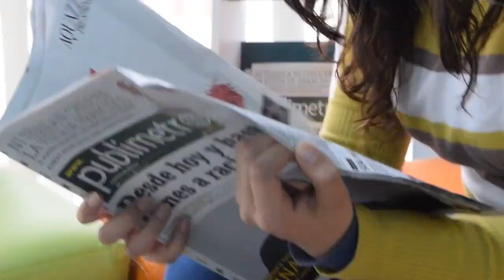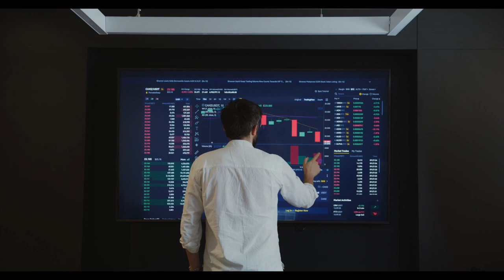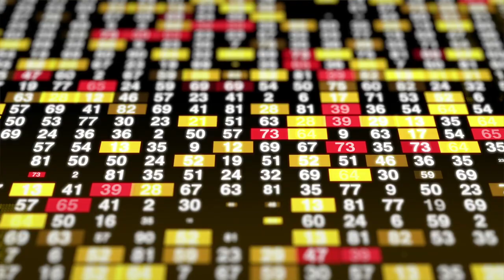Skyway transport from the first anchor supports to the creation of a full fledg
cette video est une présentation de skyway, le nouveau syteme de transport a raille surelevé au dessus du sol, sur et respectueux de l'environnement qui s'aprete a entrer sur le marché mondial du transport.
SKYWAY est un systeme de transport fondamentalement nouveau et repectueux de l'environnement.
Skyway transport: from the first anchor supports to the creation of a full-fledged infrastructure
✅ Le transport à corde se développe dans trois directions principales:
✔ Grande vitesse, interurbain (jusqu'à 500 km / h, et à l'avenir, lors du passage au tube avant, jusqu'à 1250 km / h).
✔ Urbain, passager (jusqu'à 150 km / h)
✔ Fret, capable de transporter des marchandises en vrac et liquides.
SKYWAY qui n'a pas d'analogues dans son domaine, est capable de satisfaire toute la gamme des besoins de transport et peut à l'avenir être structurée en un seul réseau mondial d'énergie, d'information et de transport, qui permettra à notre civilisation d'entrer dans une nouvelle étape de développement qualitativement.

✅ Vous pouvez acheter des actions d'investissement du groupe de sociétés SkyWay.

✅ Pour ce faire, rendez-vous sur le site officiel de la Sky World Community et examinez l'offre.

✅ ERSSH III est la fondation qui s'occupe de la régularisation des parts achetées à sky world community.